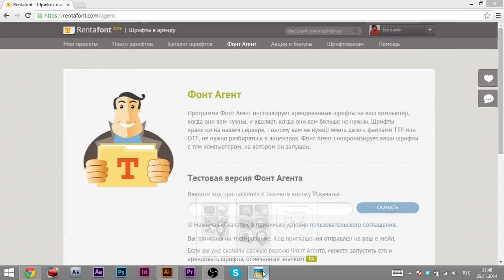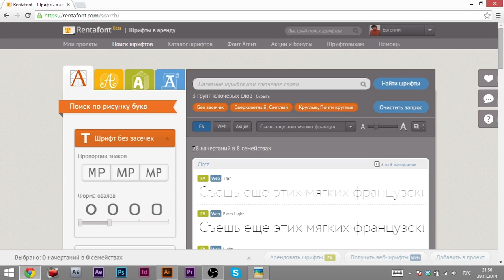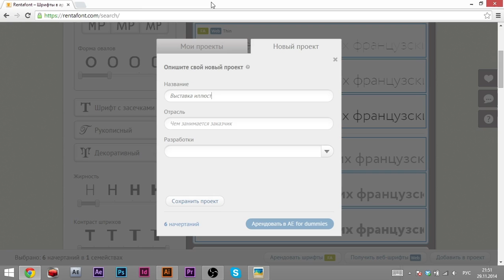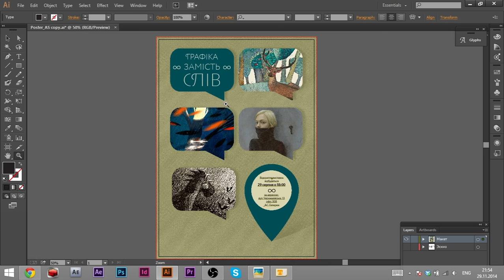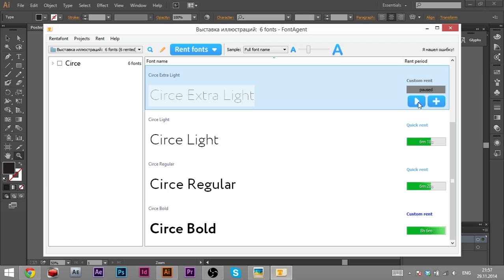Аренда шрифтов для дизайна постера — Rentafont videos 01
Первое видео о сервисах шрифтового оператора Rentafont.
В этом скринкасте показан типичный пример работы дизайнера с арендованными шрифтами в Adobe Illustrator.

- Аренда шрифтов на небольшое время и на более длительный срок.